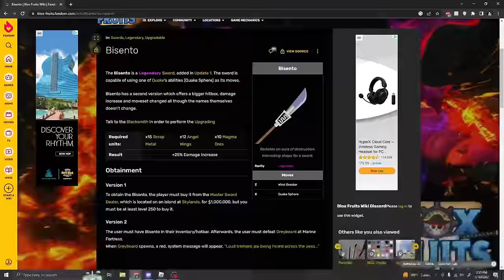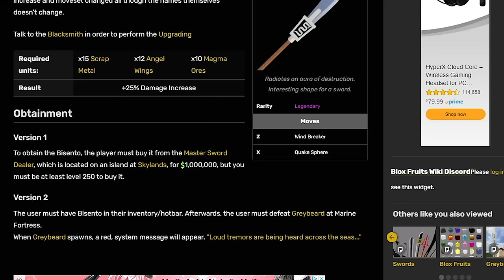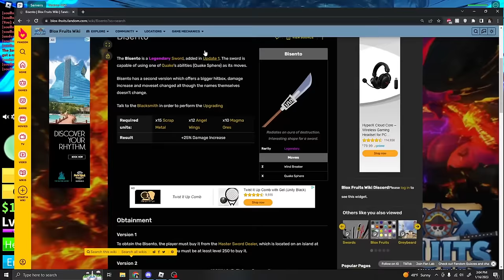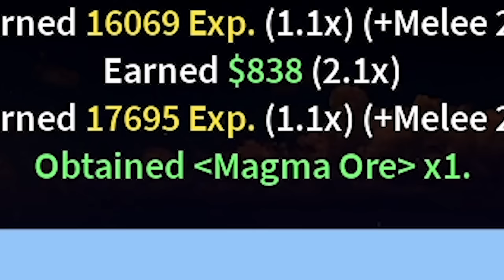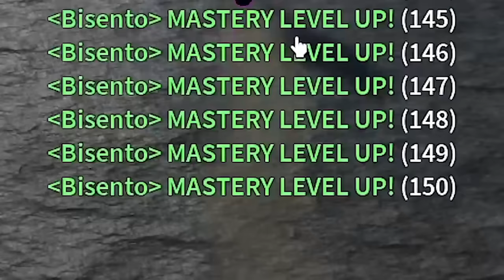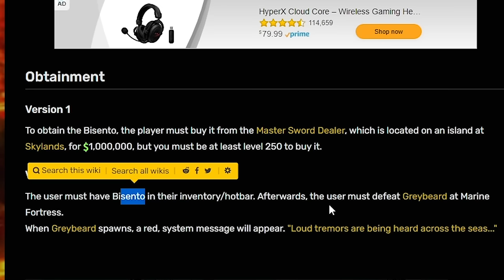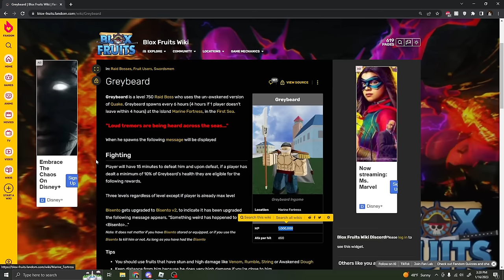i got Bisento.. or whatever that is.. (Blox Fruits)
yes (i didnt edit this video soo somethings arent as smooth but idc lol? )